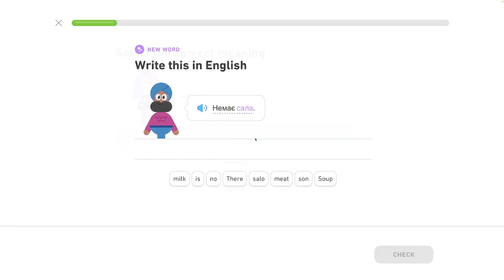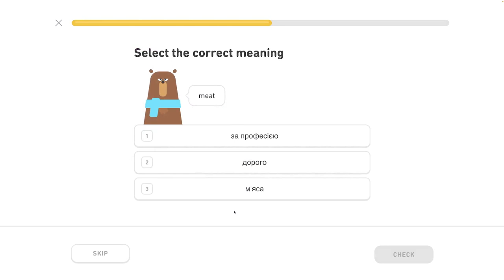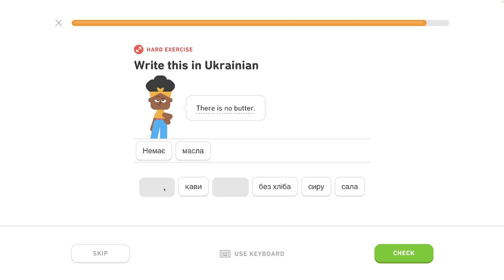🇺🇦 Celok 7 - Rozhovor o jedle 3/5 - Inštrumentál, rozhovor o jedle - Ukrajinsky s Yetim